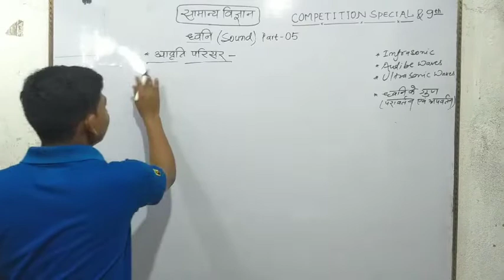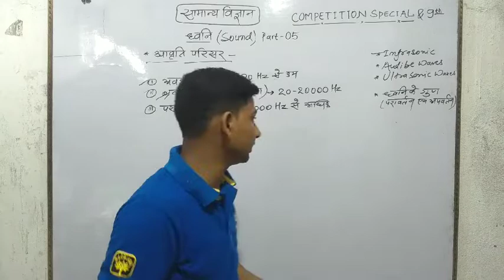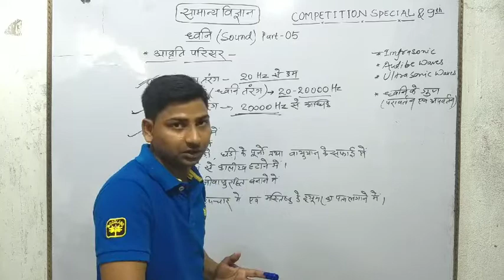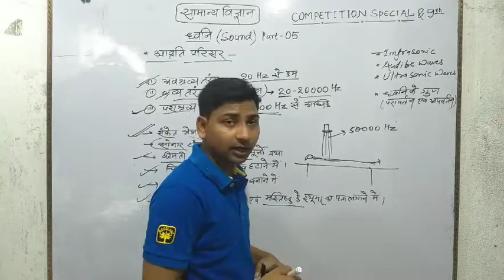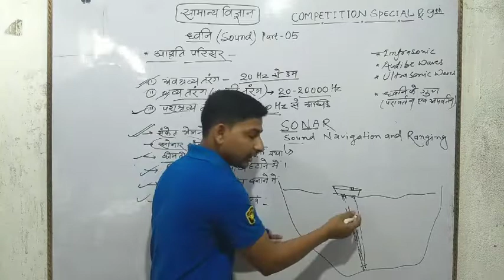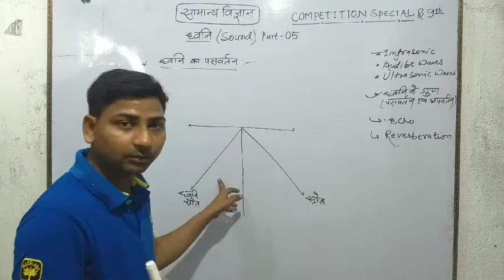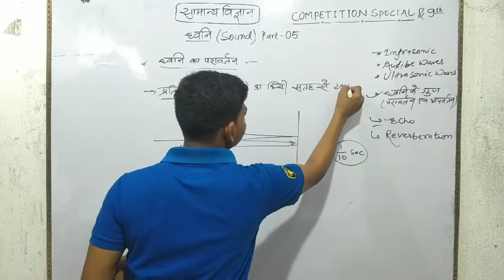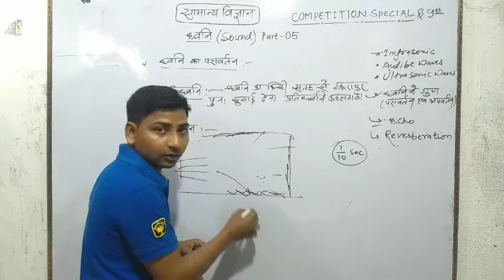अवश्रव्य श्रव्य तथा पराश्रव्य ध्वनि तरंग, सोनार यंत्र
infrasonic , audiable and ultrasonic waves
sonar machine
SONAR - Sound and navigation ranging